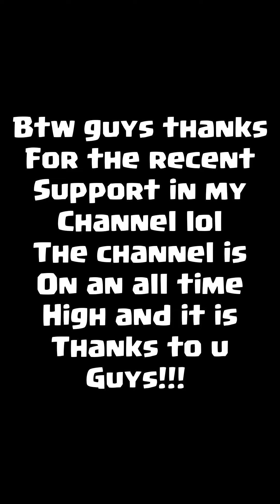BEST PEKKA EXECUTIONER DECK IN CLASH ROYALE!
BEST PEKKA EXECUTIONER GRAVEYARD DECK IN CLASH ROYALE